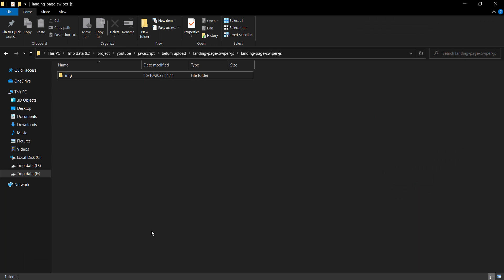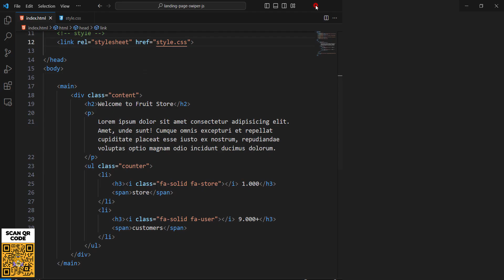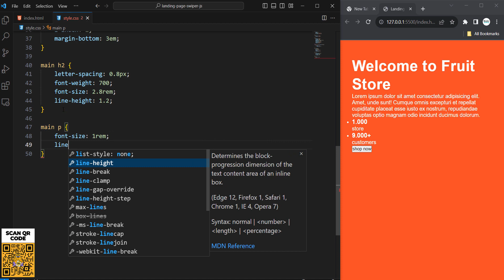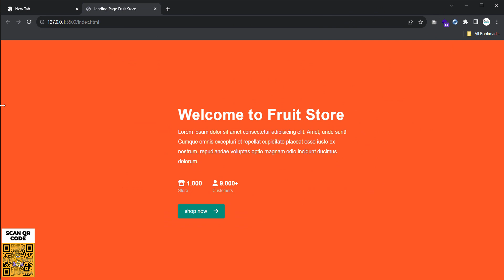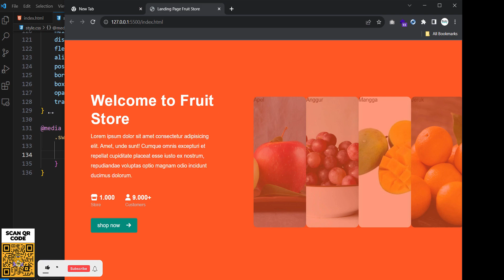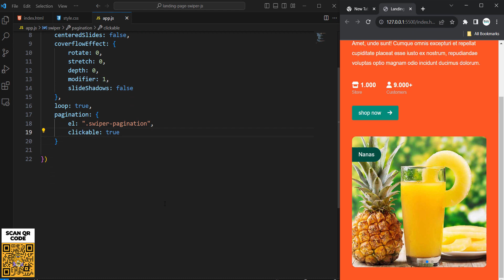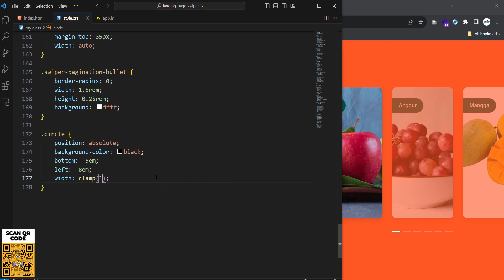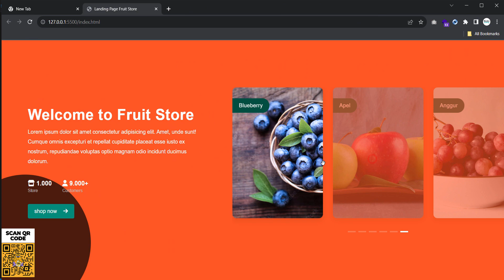Cara Membuat Landing Page dengan Swiper JS yang Populer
Halo semuanya, saya "mandan koding" dan kali ini kita akan saling share tutorial dan sama-sama belajar seputar html css & JavaScript serta bahasa pemrograman lainnya, selamat menikmati videonya, semoga bermanfaat 😊😊😊😊😇😇😇😇😁😁😁😁.